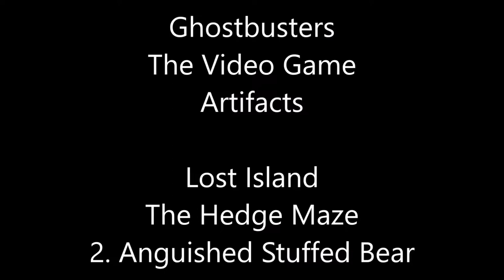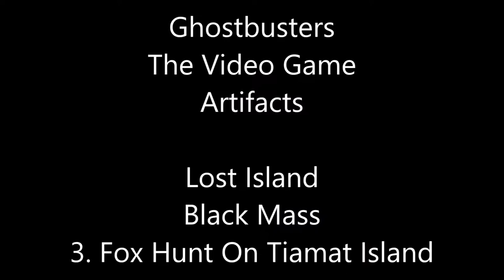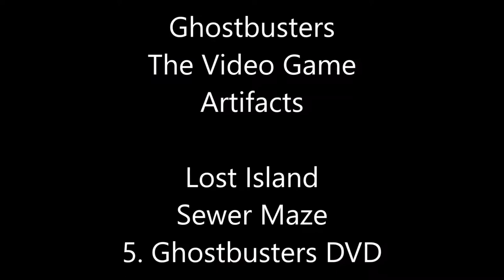Ghostbusters: The Video Game - Artifacts: Lost Island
Ghostbusters
The Video Game: Remastered
Artifacts
Lost Island
1. Church Of Gozer Songbook
2. Anguished Stuffed Bear
3. Fox Hunt On Tiamata Island
4. Wheel Of The Alabaster Wretch
5. Ghostbusters DVD
6. Singing Slime

No commentary.